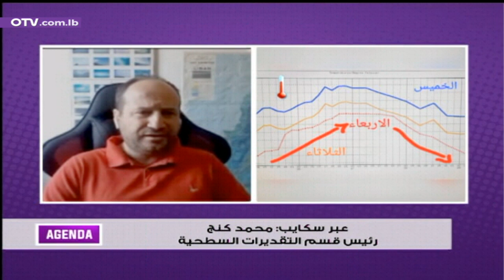تفاصيل الأحوال الجوية مع رئيس قسم التقديرات السطحية محمد كنج